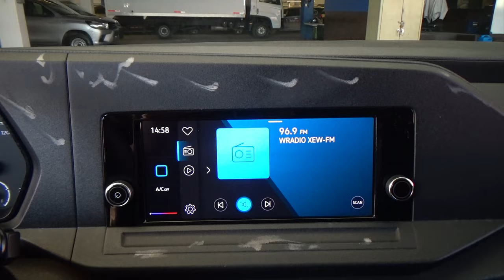Volkswagen / Caddy / 2022 - 25784